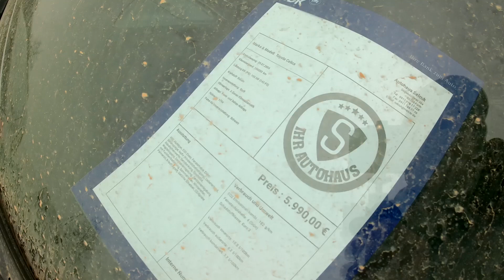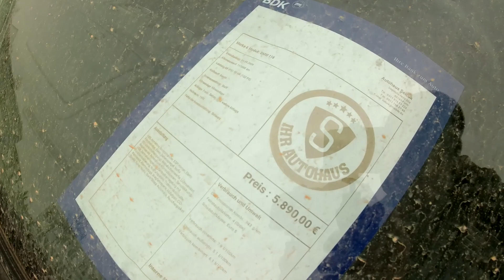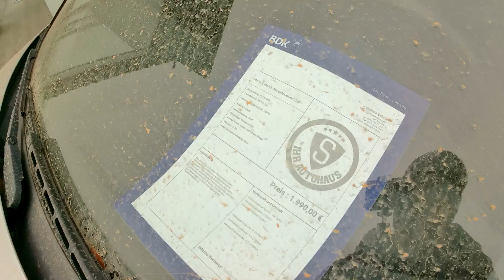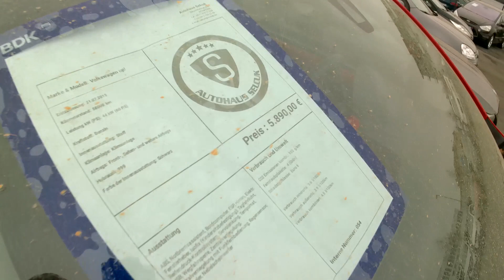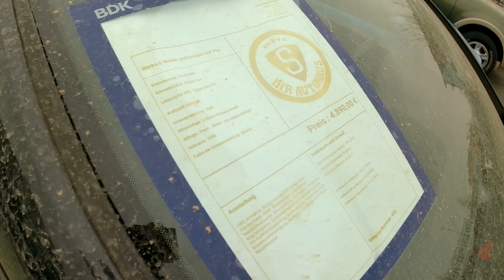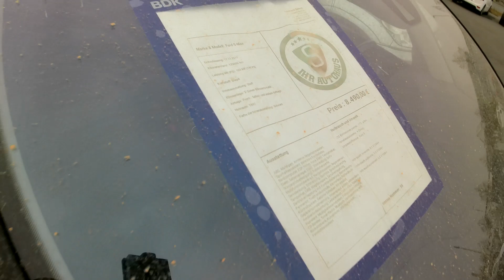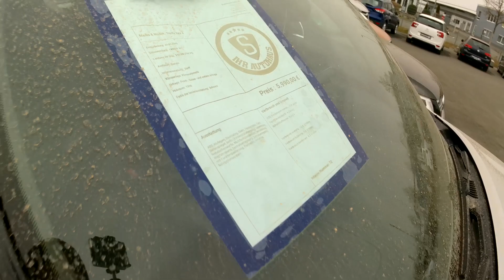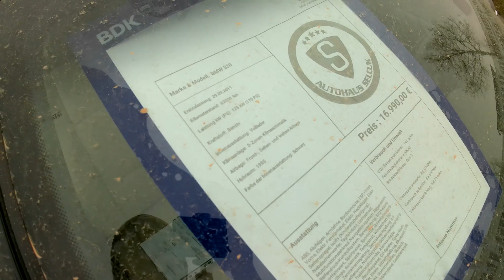Auta Niemcy. Ceny aut, przebiegi. Szybki nalot na Autohandel.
Selcuk Furth. Lajkuj, komentuj, zobacz inne nagrania. Pozdrawiam.